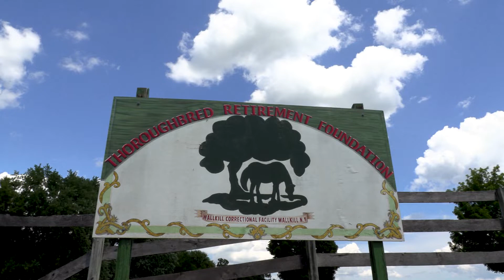Thoroughbred Retirement Foundation - Wallkill